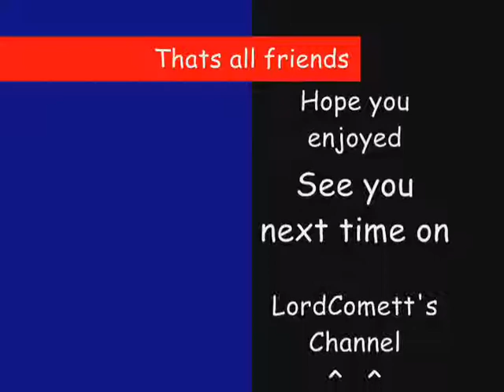How about a game of Short Centipede for the Arcade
Hi friends Comet here and this is How about a game of Short Centipede for the Arcade and this retro arcade classic is quite a bit of fun but the controls are a bit spastic but the game is a blast...enjoy:)